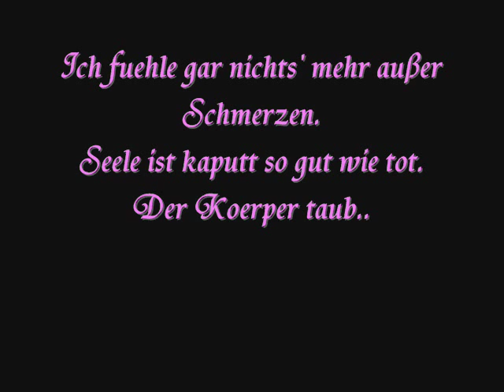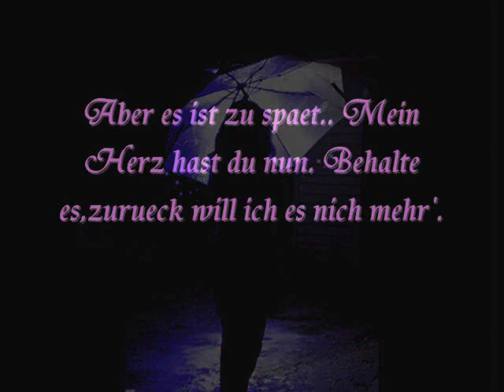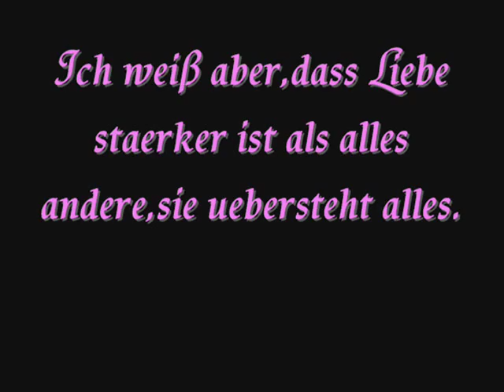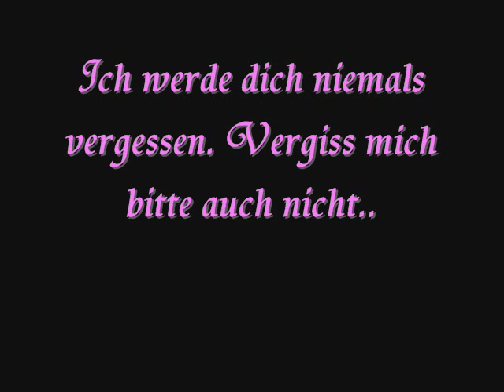Zum Abschied.♥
Ja es war eigentlich ja schon für dich , aber da wo wir streß hatten.
Aber ich wollte dir es nur nochmal Zeigen..